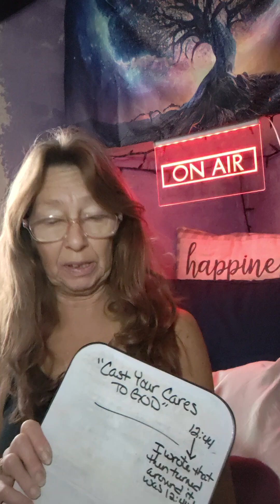November 21, 2024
Gods Wish List 🙏

"I AM" open! 🤣

Higher Self Healing Sessions:
All encompassing HSH:

NO MINIMUM DURATION FOR ANY SERVICE AS PRESCRIBED BY GOD 🙏
LOVE ♥️ OFFERINGS AND DONATIONS ARE ALWAYS ACCEPTED. THAT'S BETWEEN YOU AND GOD (OR WHAT YOU BELIEVE IN). THANK YOU AND I LOOK FORWARD TO WORKING WITH YOU🙏

Namaste🙏👼
Sirena👣 Barefoot 🌹 Rose